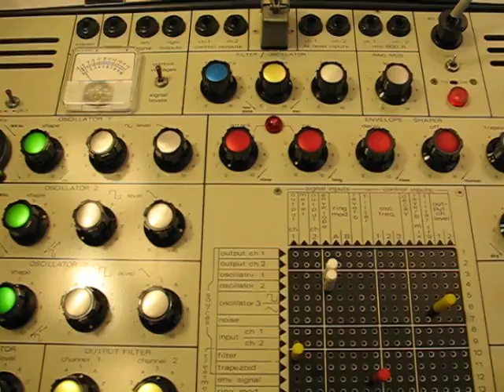EMS Synthi AKS test 7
This is one of several short video clips of our EMS Synthi AKS vintage modular synthesizer in action.  We took this video for testing and demonstration purposes only, not to show off our programming skills - these patches were made very quickly and are self triggering or controlled by the sequencer.  A few had a little help from the hand that wasn't holding the camera.  I think we need a tripod!